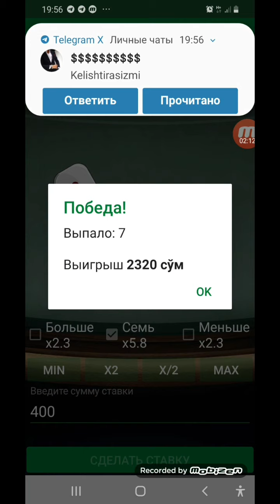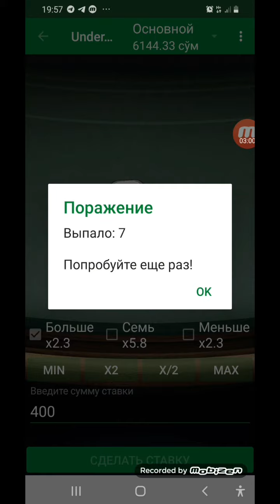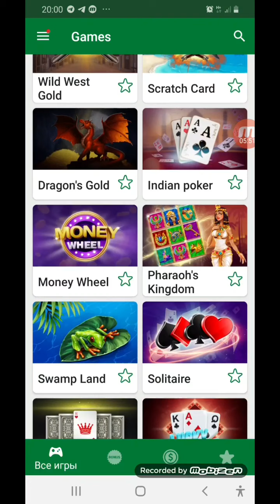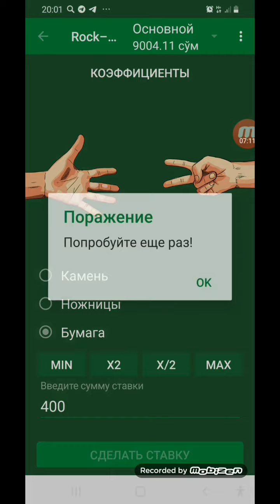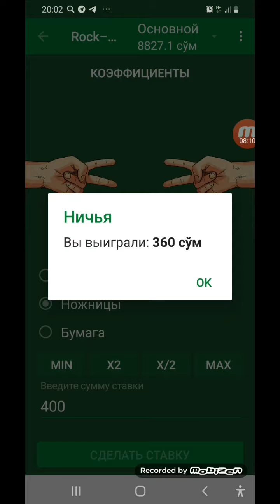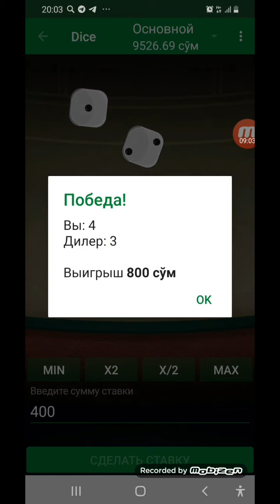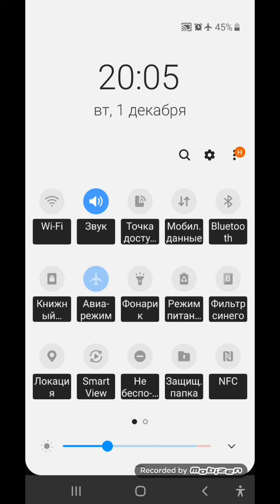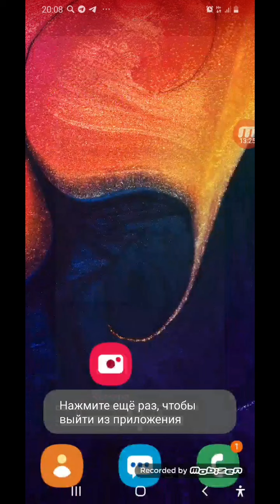1xbet soqqani kutaramiz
1xbet promo kod. - 1x_254554
linebet promo kod. - lin_1322